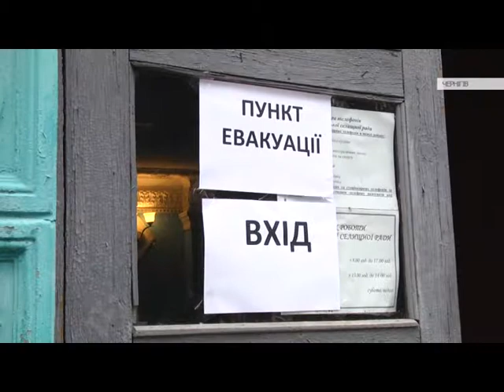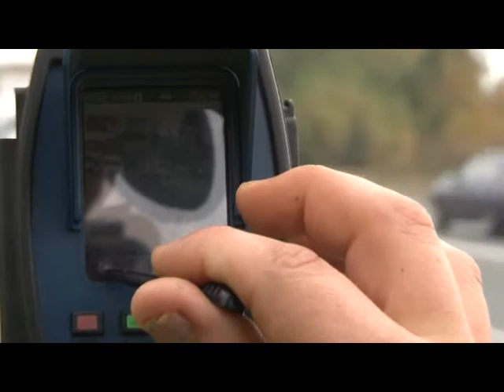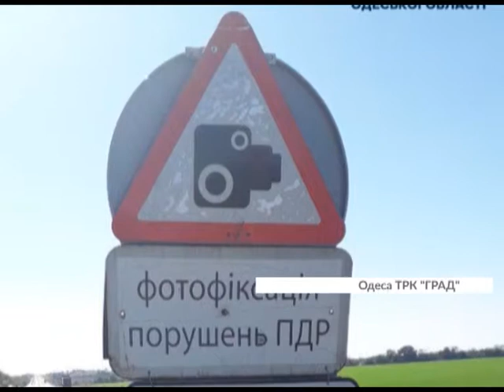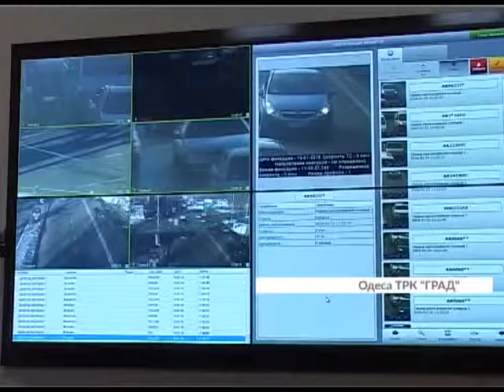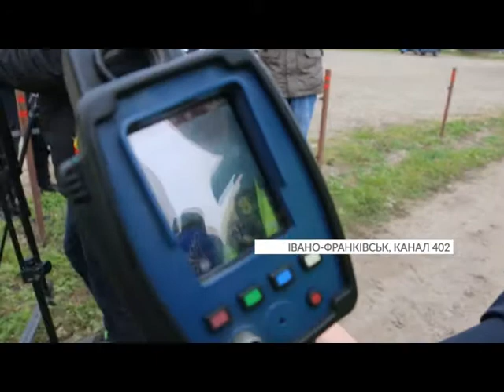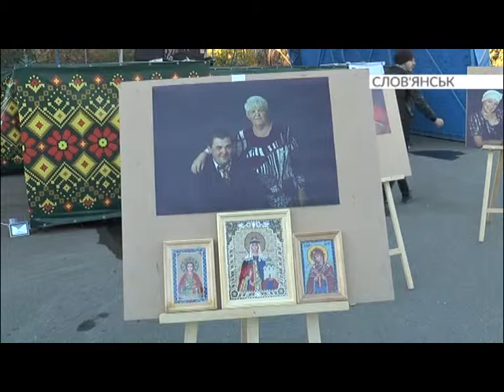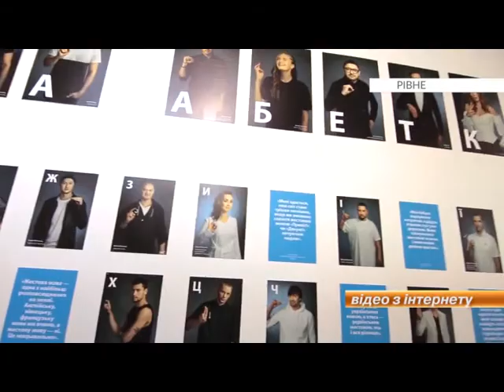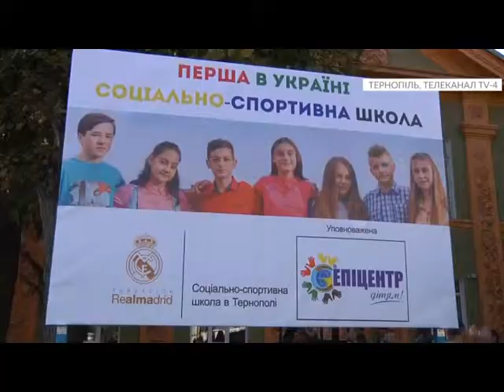KRAINA 13 10 18